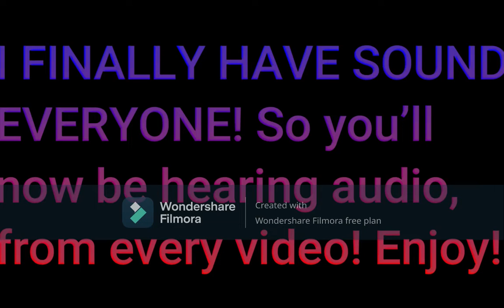TC2 - (With audio!)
Yes, I finally have audio! Thank you Filmora!